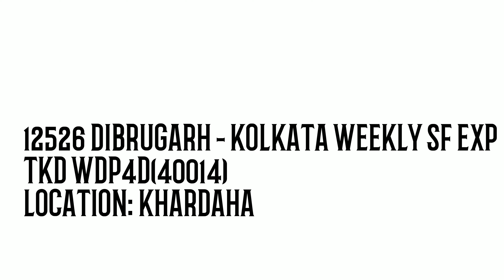TKD WDP4D(40014) WITH DIBRUGARH KOLKATA WEEKLY SF EXP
12526 DIBRUGARH - KOLKATA WEEKLY SF EXP